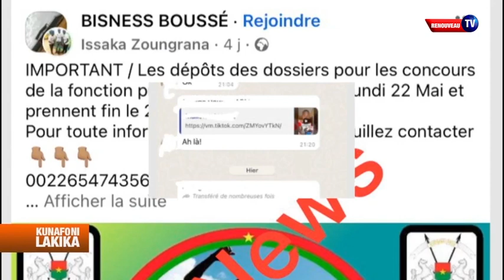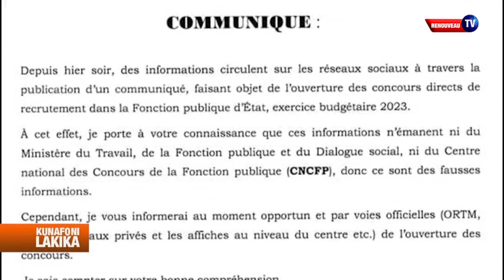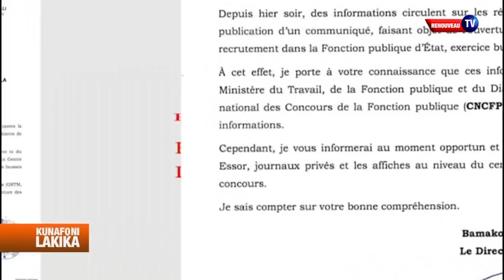Faux, les concours d'entrée dans la fonction publique n’ont pas été lancés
FAKE NEWS
Kounafoni Lakika | 12 mai 2023
Selon l’information, les dépôts des dossiers pour les concours d'entrée  dans la fonction publique commencent le Lundi 22 Mai et prennent fin le 2 juin. Faites attention, il s’agit d’une fake news, car les concours ne sont pas actuellement lancés.

C’estsur Renouveautv#
🌍TNT nº75| Canal + nº234| Malivision  nº243
| Renouveau FM/TV | Facebook Live